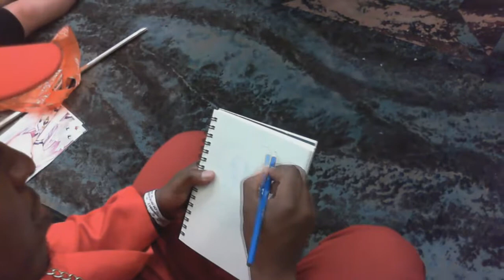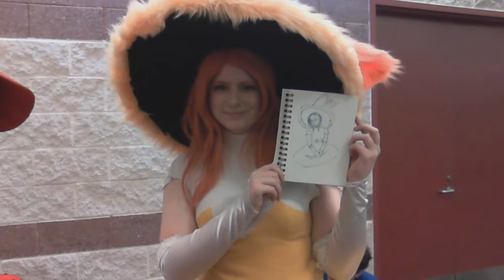Sketching Cosplayers at AnimeNext 2017 - Pt 3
In this Video I'm sketching a lovely gijinka cosplay of Braixen.

I attended Animenext in Atlantic City this year and decided to do 5 minute sketch challenges where I try to capture the likeness of cosplayers within 5 minutes or less. I'm cosplayed as Jotaro but with a Red hat and jacket.